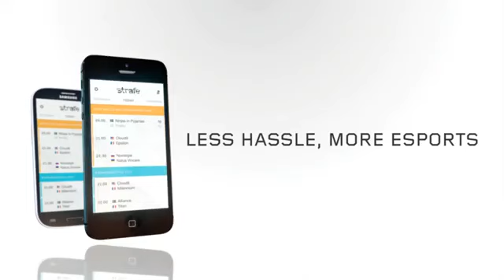Enervate vs XPC Gaming Game 1 Arena Showdown September